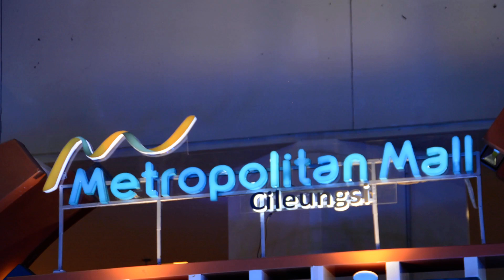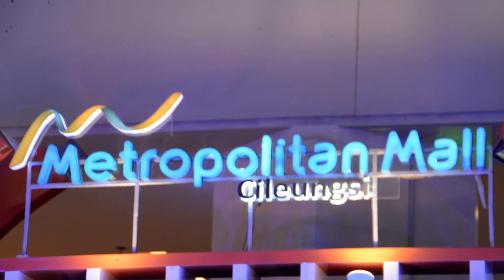Band Reguler Mall Cover dan by Sheila on 7